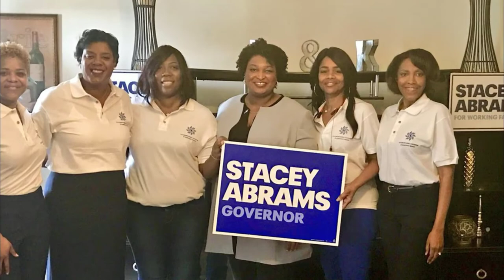Biography of Stacey Abrams | History | Lifestyle | Documentary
Stacey Abrams is a politician who served in the Georgia House of Representatives from 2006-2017, and ran for the governor of the state in 2018. She is also the founder of Fair Fight.

Who Is Stacey Abrams?

Politician, lawyer, author and activist Stacey Abrams served in the Georgia House of Representatives from 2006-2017. She became the first woman to lead either party in the Georgia General Assembly in 2010, occupying the role for her last seven years in office. Following an unsuccessful run for Georgia governor in 2018, she founded Fair Fight, an organization that helped register at least 800,000 new voters in Georgia ahead of the 2020 general election. In addition to her political career, she’s also published eight romantic suspense novels under the pen name Selena Montgomery.